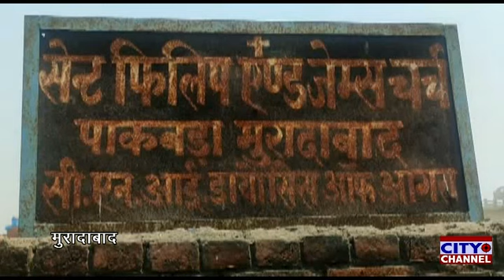सेंट फिलिप्स चर्च पाकबड़ा में चोरी की वारदात से मचा हड़कंप धार्मिक स्थलों को भी चोर बना रहे निशाना